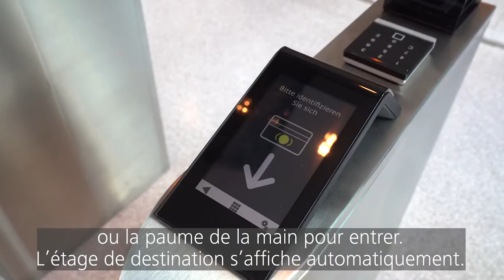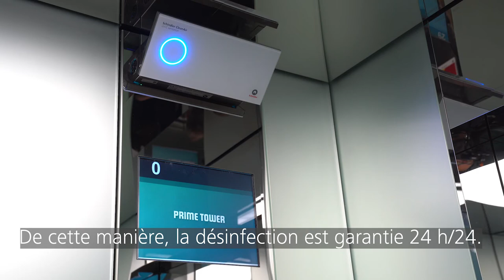Prime Tower : Schindler CleanAir et PORT comme combinaison idéale (next floor 1/2021)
À l'été 2020, la Prime Tower de Zurich (Suisse) a été l'un des premiers bâtiments de Suisse à être équipé d'UV CleanAir. La distanciation sociale est simplifiée par le système de commande PORT existant de Schindler.